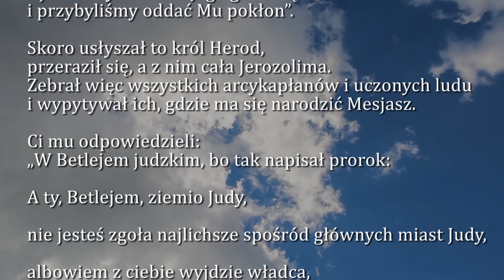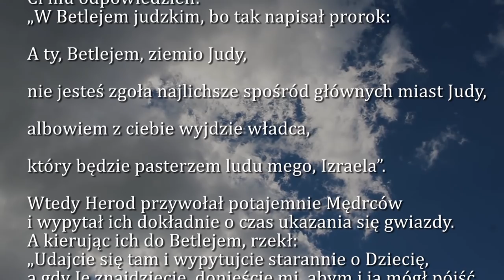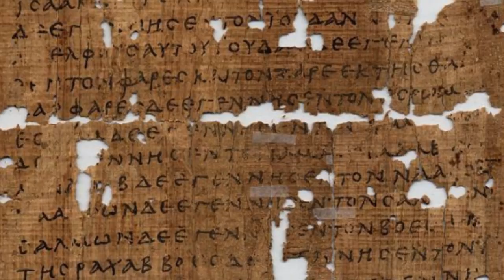Dobra Nowina na dziś | 6 stycznia - Uroczystość Objawienia Pańskiego